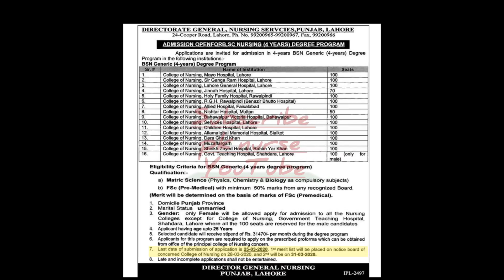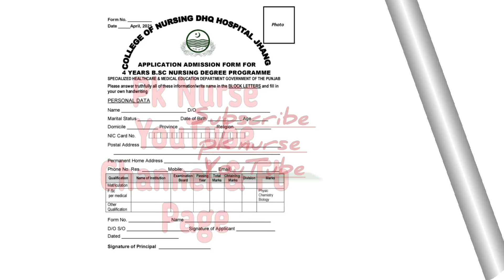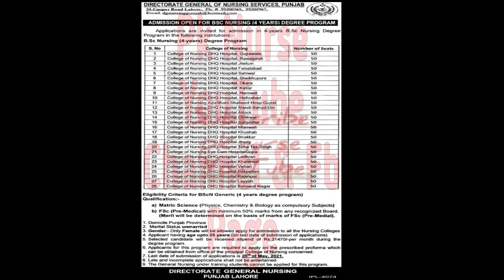28 dhq hospital nursing merit list 2021 | pk nurse | bsn nursing merit list 2021 | bs nursing 2021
28 Dhq hospital nursing merit list complete information is provided in this video for students